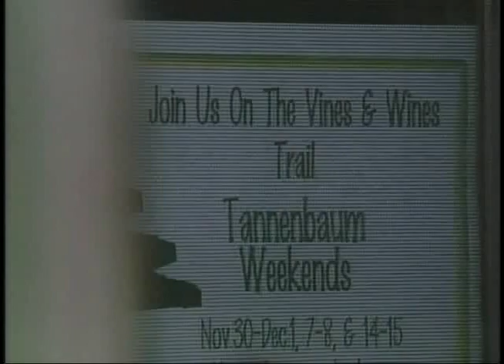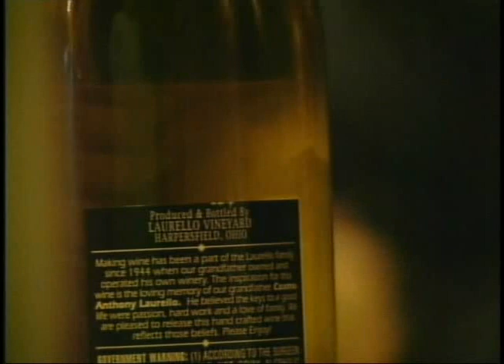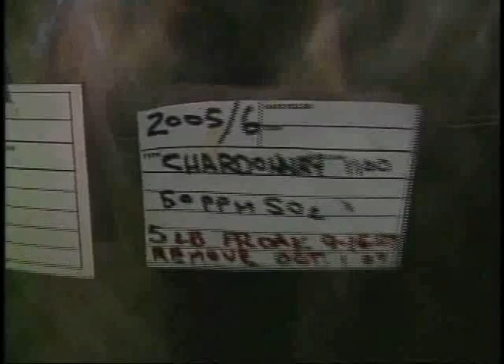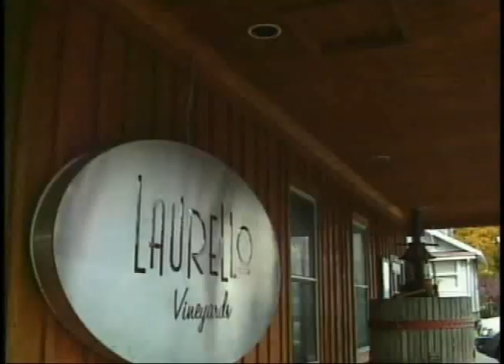Entertainment: Ohio Wines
Visit Laurello Vineyards, located right outside Geneva, where they specialize in Chardonnay, Pinot Grigio, and Riesling.